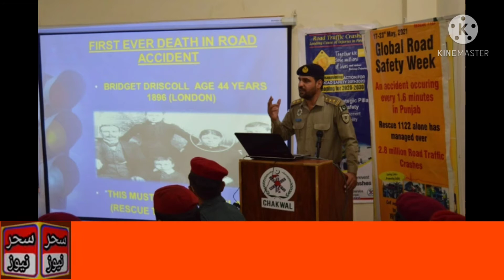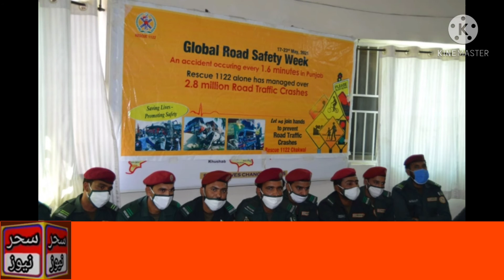سحر نیوز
ڈی پی او مظفر گڑھ کے خلاف وکلاء کے احتجاج کی رپورٹ خواجہ منصور سے فلسطین کےحق میں ضلعی انتظا میہ کے ساتھ1122کی ریلی کی رپورٹ فیض محمد چک باقر سے دیکھیں سحر نیوز پر